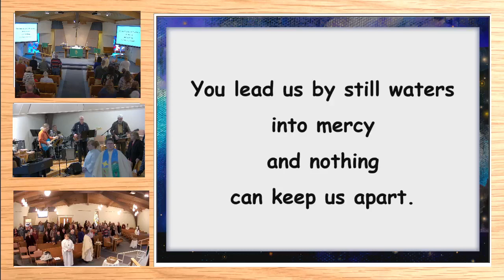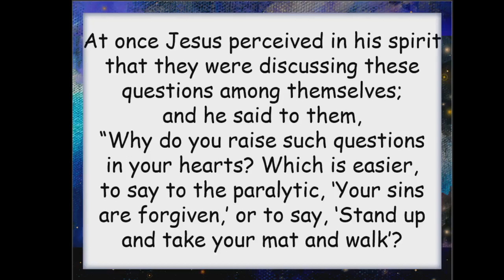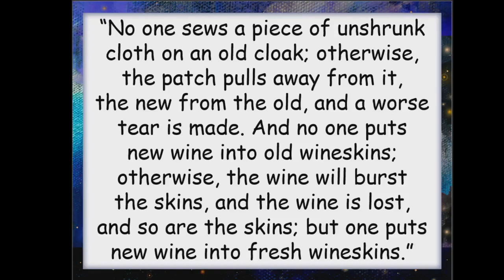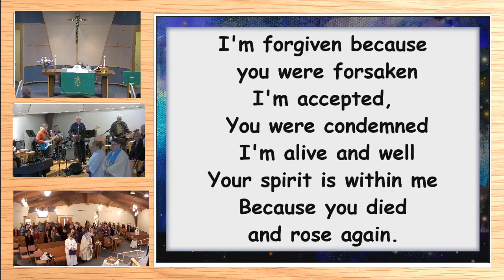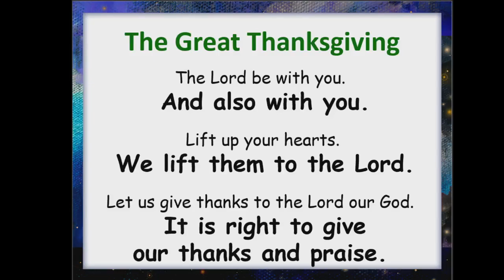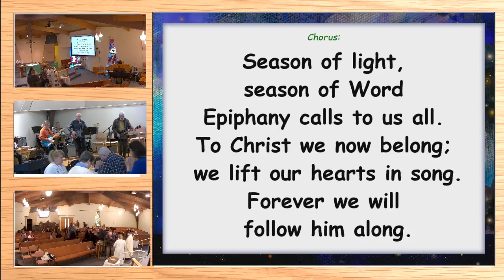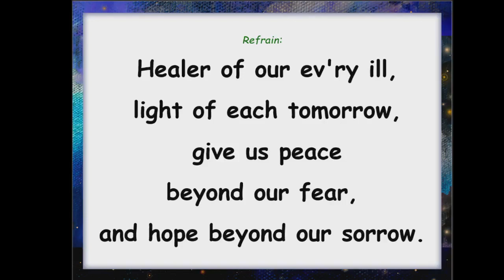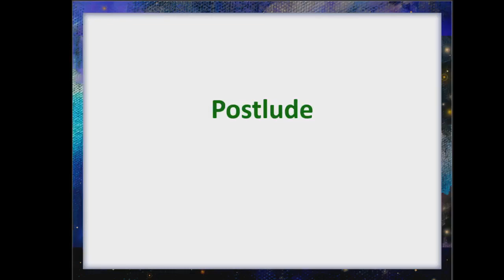Worship Service 01-14-2024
Advent Lutheran Church, Citrus Heights
Narrative Lectionary: Mark 2:1-22
"Missing the Forest for the Trees"
Liturgical Setting: Alleluia Liturgy (Tom Kent)